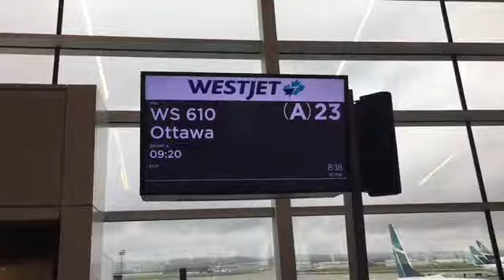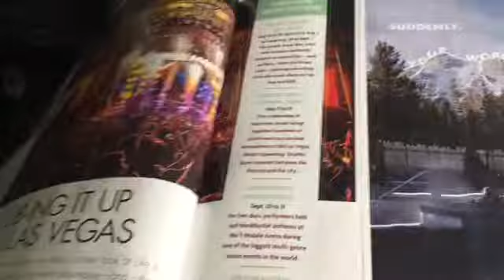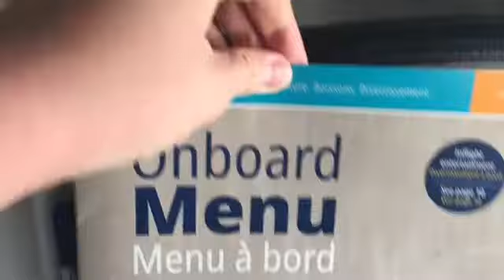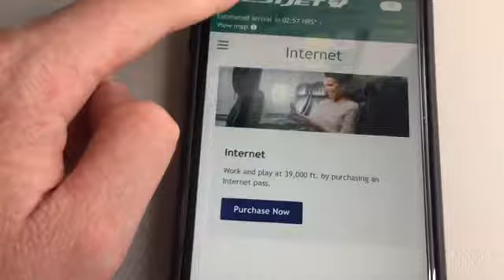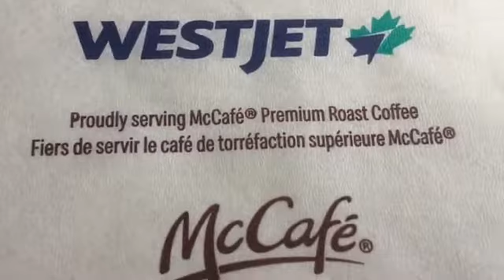WestJet Boeing 737-800 Calgary to Ottawa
I hope you enjoy this trip report as much as I had fun making this video.